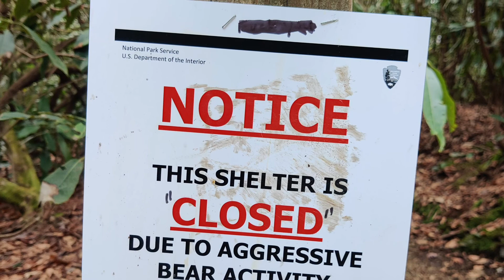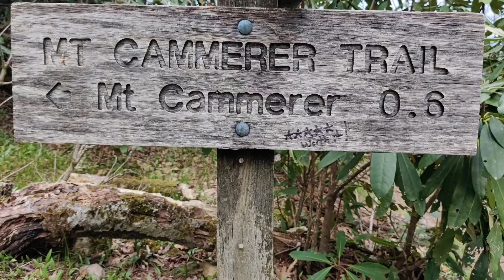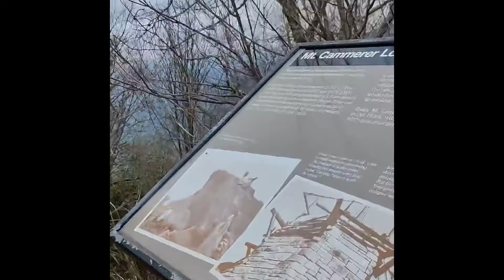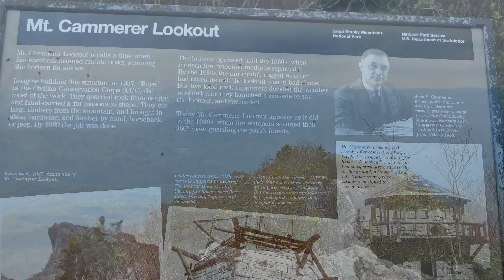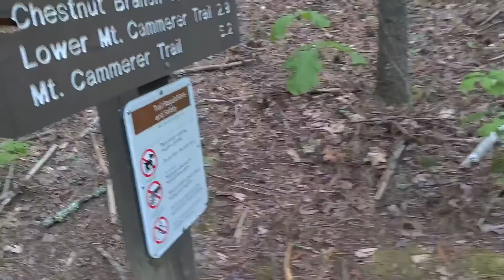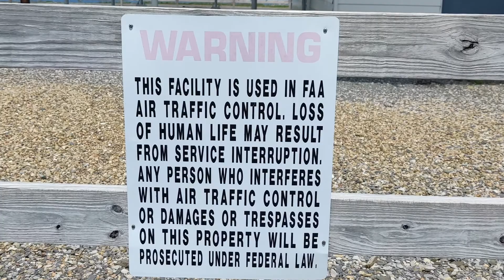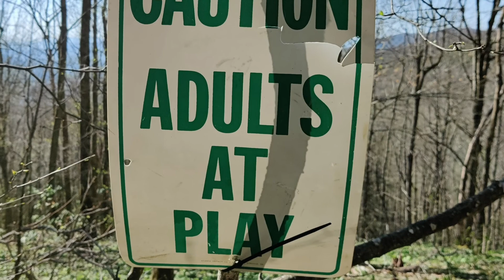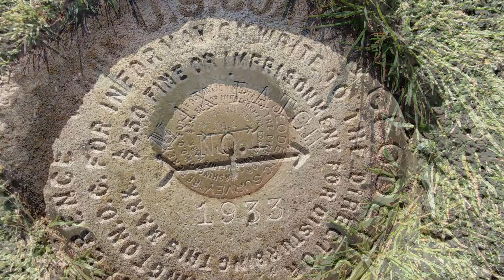Appalachian Trail Thru Hike GOODBYE SMOKY MOUNTAINS, ZERO DAY, BACK ON THE TRAIL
AT Hike, Goodbye Smoky Mountains, Zero Day, Back on the Trail